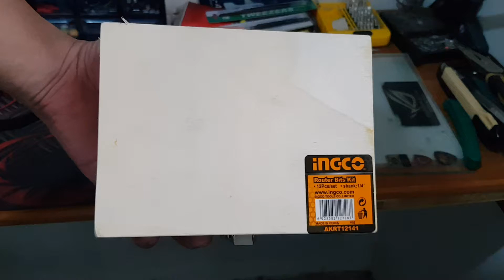Ingco Router Bits 1/4 12Pcs/set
COMMENT for QUESTIONS
INGCO ROUTER BITS 1/4
Shank diameter: 6mm
3pcs Straight bit:6mm,12mm,16mm
1pc 1/2" 90°V-groove bit
1pc 1/2" Dovetail bit
1pc 32mm 45°Chamfer bit
1pc 1/2" flush trim bits
2pc Round over bit:1/4",3/8"
1pc 1/4" Core box bit
1pc 1/4" Core bit
1pc R-4 Roman ogee bit
950 Pesos